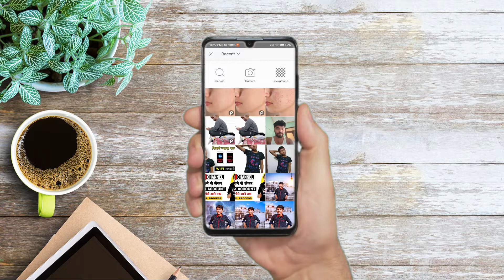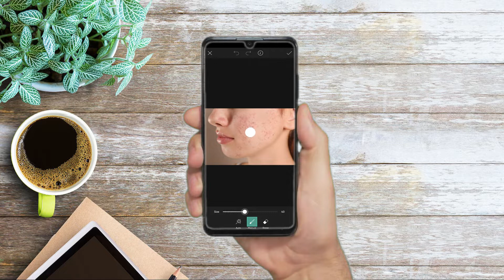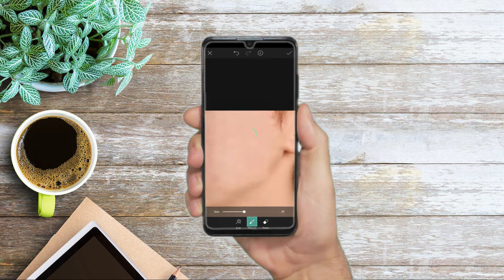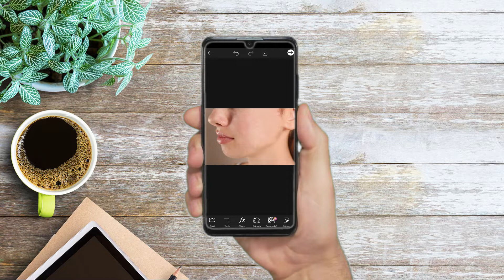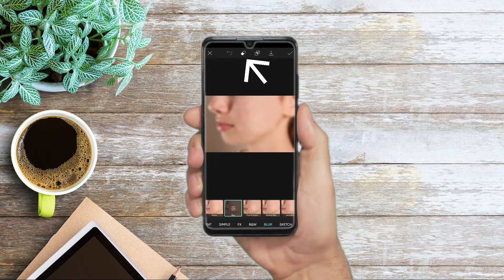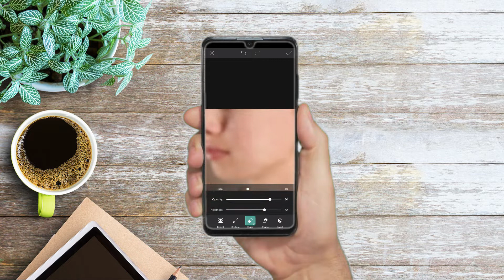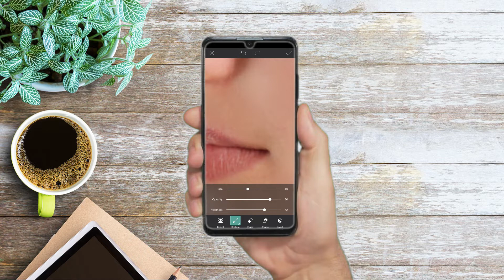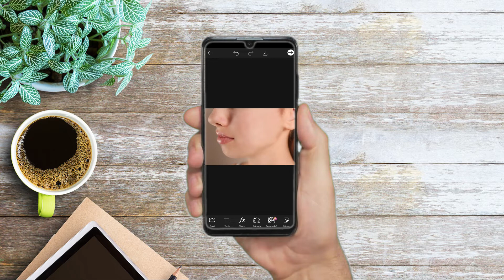How To Reove Pimples In Picsart | Pimple Remove Karne Ka Tarika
Hello Friends,
In this video I'll explain you how to remove pimple in picsart.
(इस वीडियो में मैं आपको समझाऊंगा कि पिक्सर्ट में पिंपल कैसे हटाएं।)

Queries Solved
▪ How To Remove Pimple In Picsart
▪ How To Remove Pimple From Face
▪ Pimple Hatane Ka Tarika